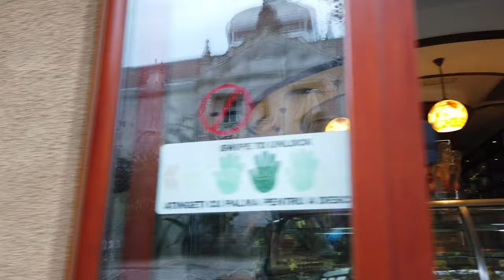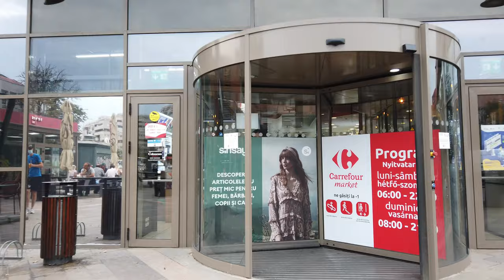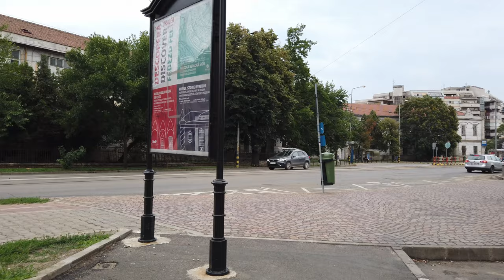ORADEA, Romania 🇷🇴 - 4K 60fps (UHD)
Oradea is a city in northwest Romania with the Crișul Repede River running through it. Oradea is known for baroque and art nouveau architecture, remnants of the Austro-Hungarian empire. In fact Oradea is one of the most significant Art Nouveau cities in Europe. Nowadays Oradea is an important cultural and economic hub, with a rich history that goes back to Roman times.

We start our walking tour at the neoclassical State Theater - Teatrul Regina Maria on King Ferdinand Square. Next we cross the river, walk into the city center and its main square Piața Unirii. There we see sights like Statuia Regelui Ferdinand and the Black Eagle Palace (Palatul Vulturul Negru).

Our tour continues throughout the city along Strada Avram Iancu before we return to our starting point.